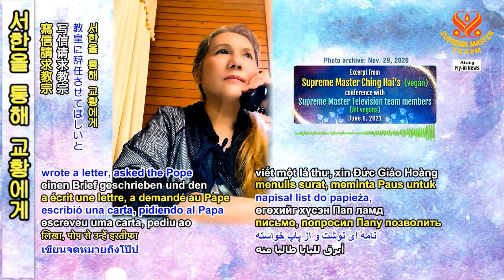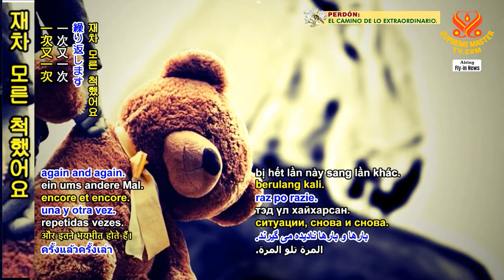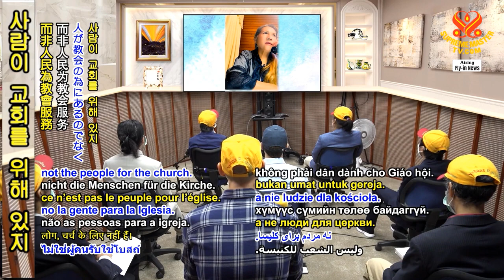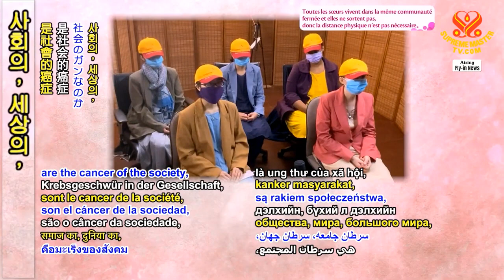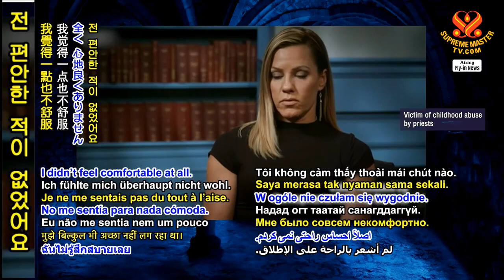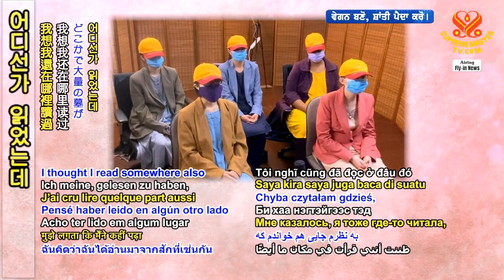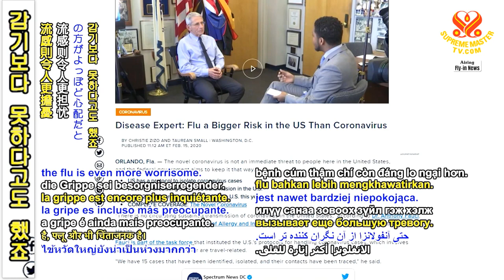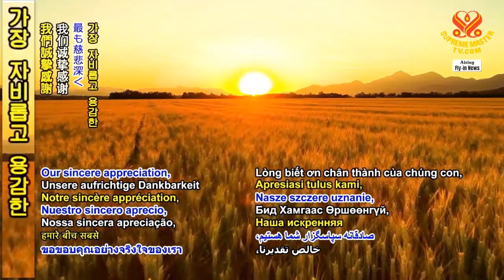Bảo Vệ Trẻ Em Trong Thế Giới Có Lương Tâm Hơn, 6 / 6 / 21 - Thanh Hải Vô Thượng Sư